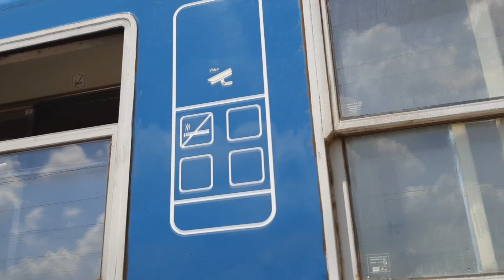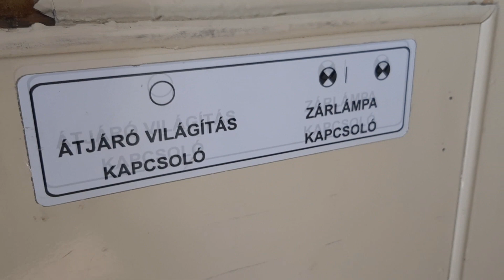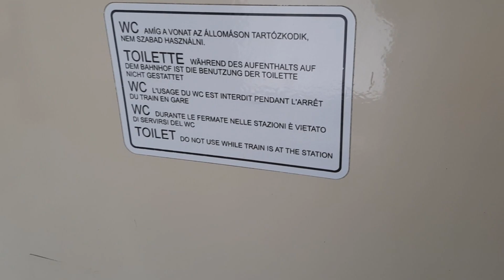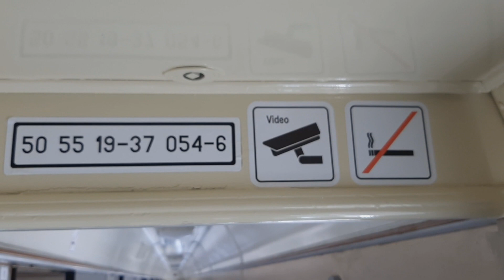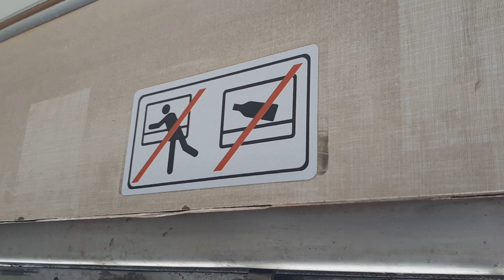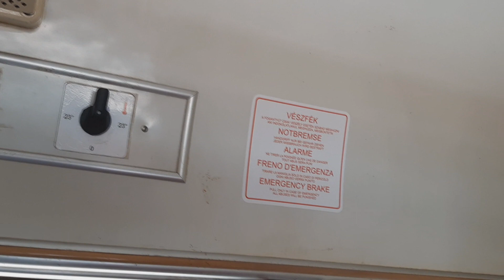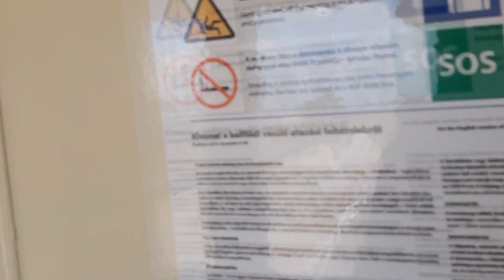H-START személykocsi (Ao 19-37)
Egy olyan vagon amelynek már sajnos csak a típusa rejt 1. osztályt, de már évek óta nem közlekedett 1. osztályú kocsiként, sőt már nem is tud, mivel a még meglévőket lefokozták 2. osztályúra, de legalább még elfutnak néhány évig a forgalomban. :)
A kocsik 1979-ben készültek a lengyel Cegielski gyár poznani üzemében, ezért is hívják sokan csak poznani kocsinak ezeket a típusokat. Engedélyezett sebességük 120 km/h. Mindegyik fülkében van hely számozás, szóval akár helyjegy köteles vonatban is futhatna. Az első osztály "különlegessége" is megvan benne: az üléseket ki lehet nyitni, hogy "fekvőhely" legyen benne. Sajnos már megtalálható rajta a nemdohányzós tábla, így nem ad igazi retro élményt, bár én csak ajánlani tudom, utazzon vele aki tud, amíg még lehet.
Hamarosan jön a 80c vonalat bemutató videó is (A villamosvontatás küszöbén).
Jó szórakozást!! :)